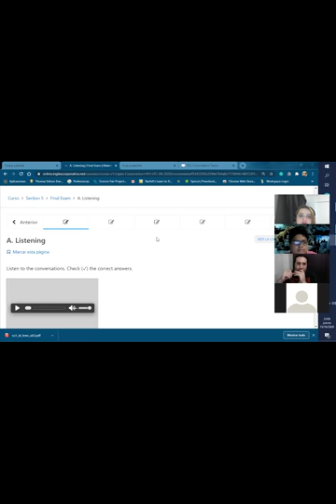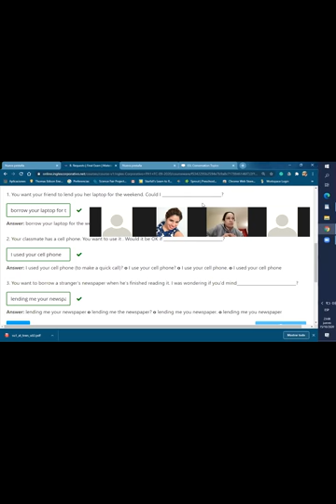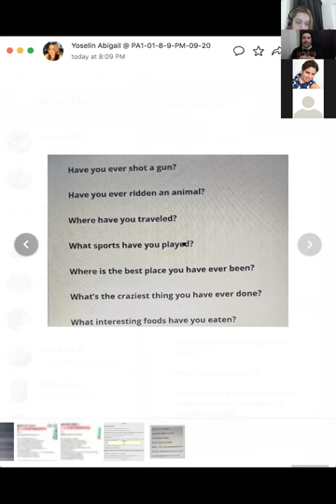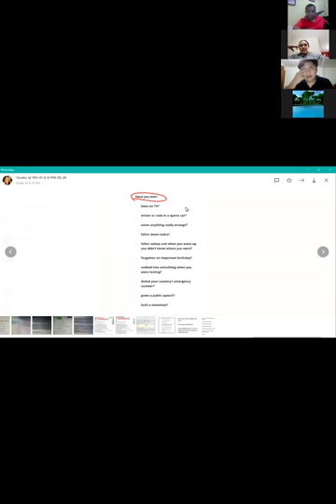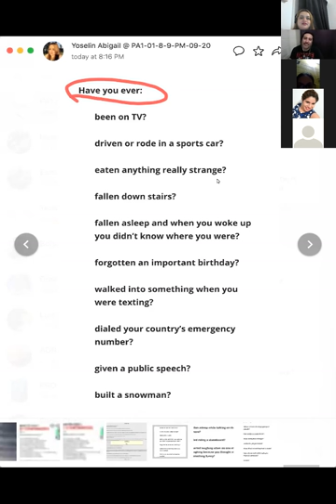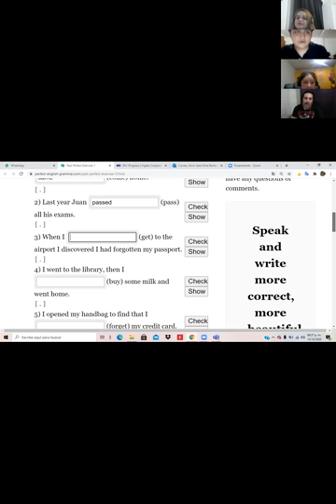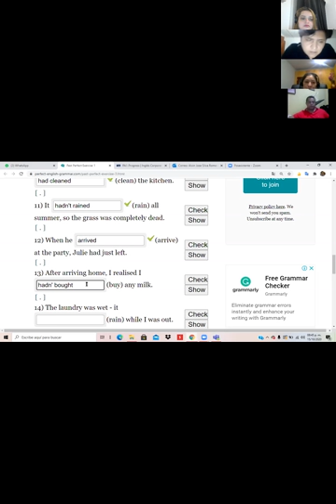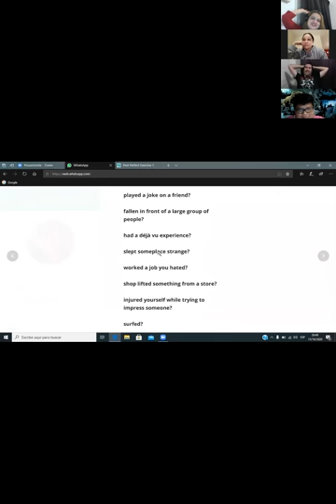Ingles Corporativo- FINAL EXAM